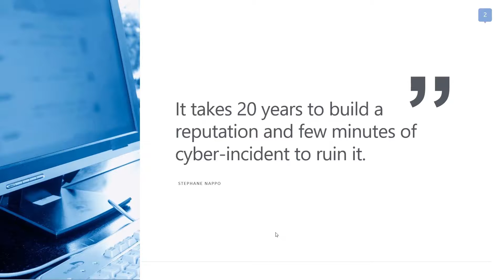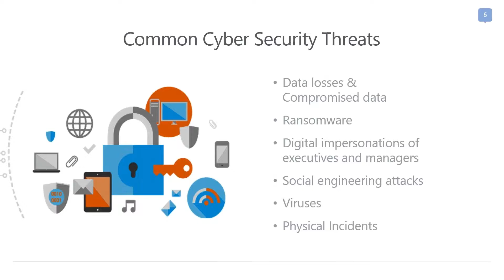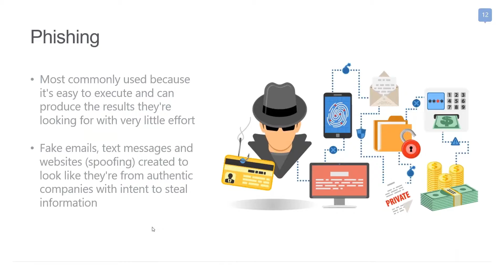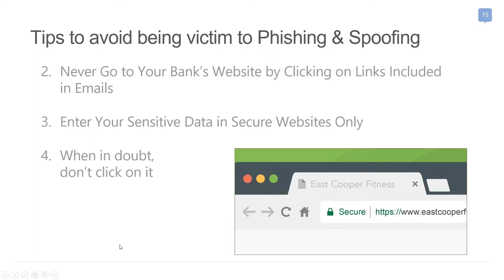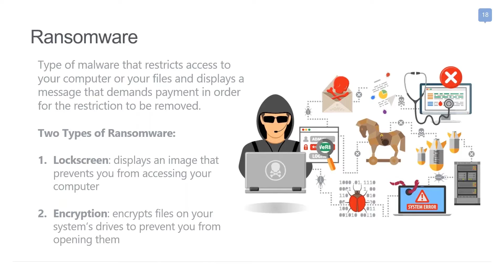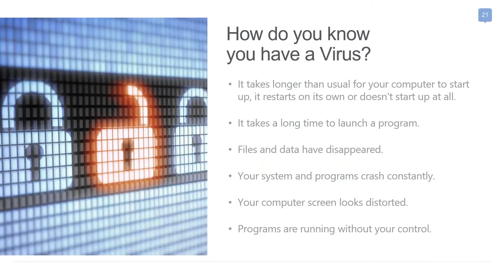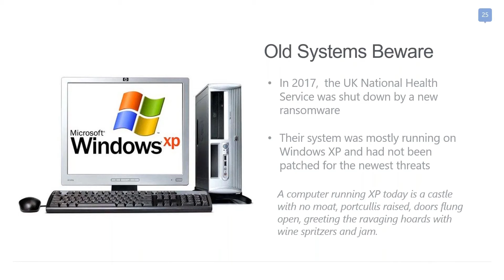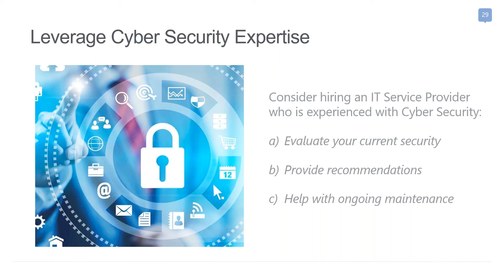Are you safe from a Cyber Attack? | Coleman Technologies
Cyber Security is the practice of insuring the integrity, confidentiality and availability of information. Also the ability to defend against and recover from accidents like hard drive failures or power outages, and from attacks from adversaries